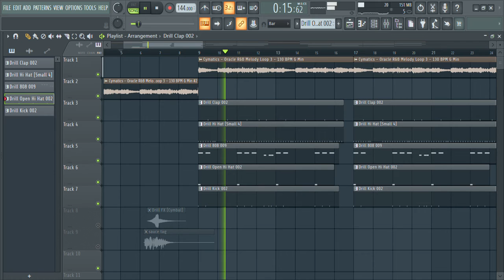Lil Mosey "Problem solvin" Type Beat Full beat will be uploaded in few hours